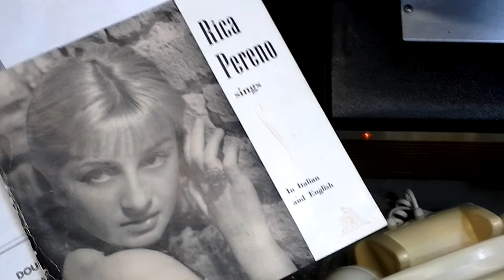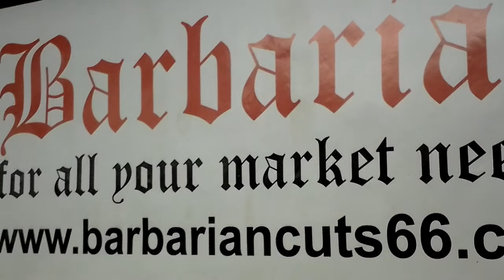Music over there, there are haircuts over here...